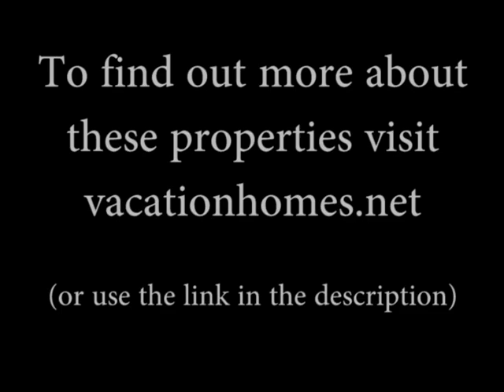Georgia Vacation Homes